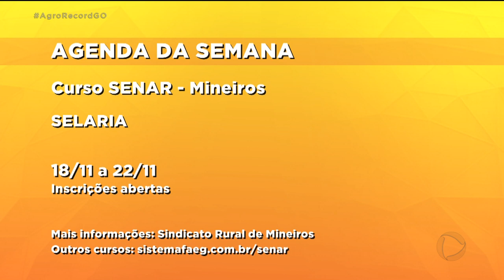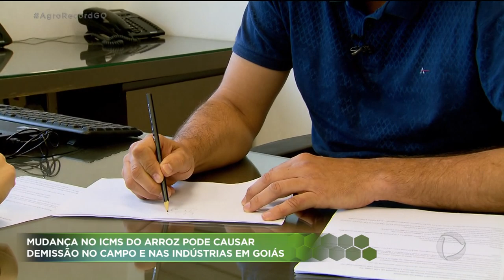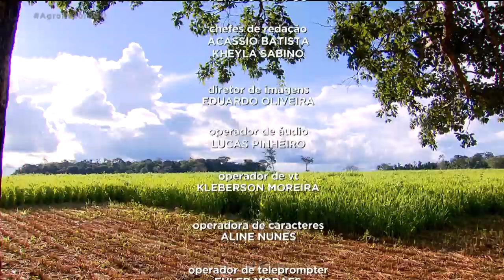AGRO RECORD 17-11-2019 / PROGRAMA COMPLETO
O AGRO RECORD dessa semana mostra uma flor diferente. Você já ouviu falar em flor cadáver? a planta rara no Brasil, brotou na casa de uma senhora, em Anápolis. Além do nome diferente, há outras características que chamam a atenção. A gente foi até lá conhecer um pouco sobre ela. produtores e representantes de indústrias de arroz em goiás estão preocupados com o decreto do governo que muda o ICMS do grão para o produto que vem de fora. Com essa mudança, os produtores de arroz e os donos de indústrias do nosso estado acreditam que vão ter prejuízos e a solução vai ser demitir funcionários e fechar empresas. E Goiás não é mais o segundo maior produtor de pequi do Brasil. o estado agora fica atrás de Minas Gerais e do Tocantins. É o que apontam os dados do IBGE. Mas será que o goiano abre mão desse título de terra do pequi?